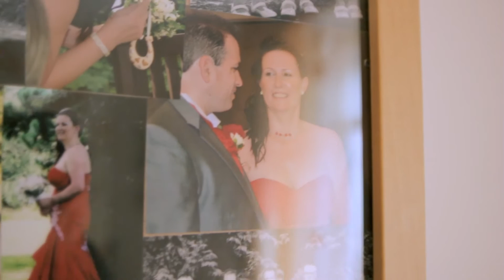Running a Parkinson’s cafe helped me overcome depression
Sharon runs a cafe for people with Parkinson's and finds volunteering a fantastic way to take control. But it hasn't always been like this, and it took Sharon several years to come to terms with her condition.